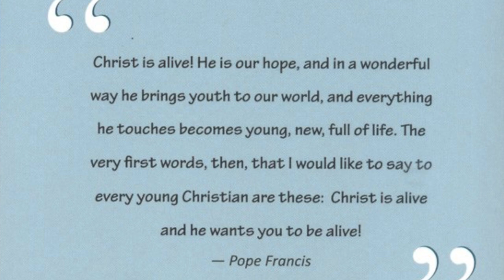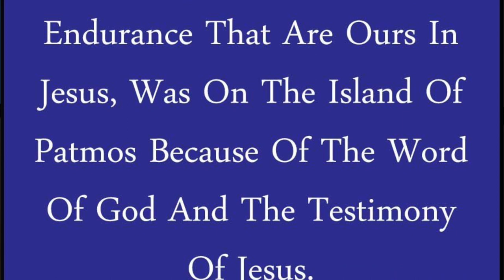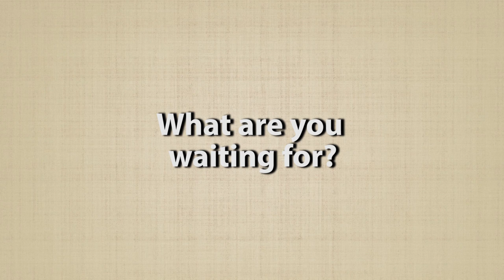AYPA #5: "You are Leaders of Today"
AYPA EP5:  Bishop Sebastian Francis, is the current bishop of Penang and also the President of the Catholic Bishops' Conference of Malaysia, Singapore and Brunei (B.C.M.S.B.). shares that young people are the leaders of today.